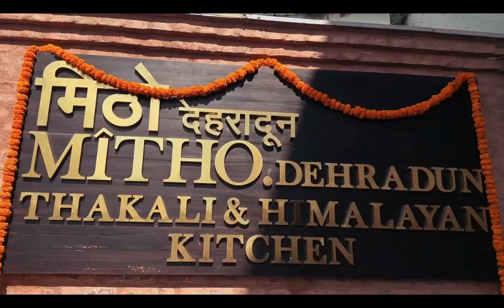First Nepali restaurant in Dehradun😱\\ mitho thakali // Nepali language challenge 🫶tibetan